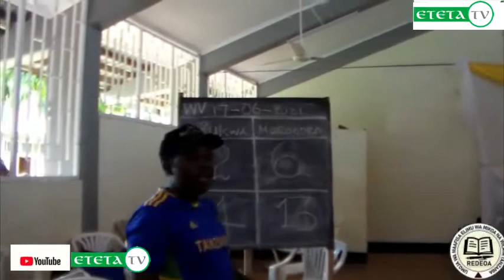MOROGORO VINARA MCHEZO WA GOLI FAINALI ZA UMITASHUMTA 2021